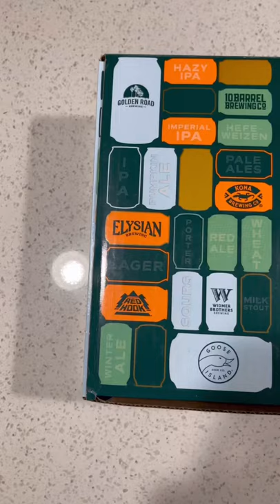Golden Road Brewing, Mango Cart, Mango Wheat Ale - Beer Advent Calendar Day 12